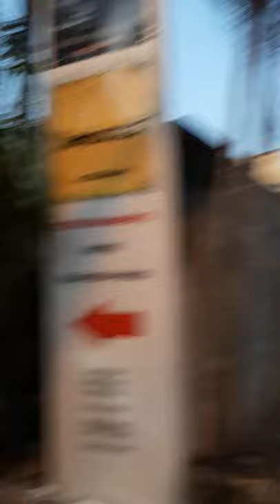SOROCABA - COVID 19 - vídeo 06 - NALY DE ARAÚJO LEITE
Percurso em  Sorocaba dia 05 de Abril de 2020, eu e meu filho filmando a  cidade durante pandemia covid 19.
Domingo sempre aconteceu pouca movimentação, portanto não podemos estabelecer parâmetros em relação a parada do município, poucas pessoas que passam pelas ruas, algumas estão usando máscaras.
Sem grandes novidades.
Naly de Araújo Leite
Filmagem: Wilson Carlos de Araújo Leite
LEIA:
Trip in Sorocaba on April 5, 2020, my son and I filming the city during a 19 pandemic pandemic.
Sunday there was always little movement, so we cannot establish parameters in relation to the parade of the municipality, few people passing through the streets, some are wearing masks.
No big news.
Filming: Wilson Carlos de Araújo Leite
READ: